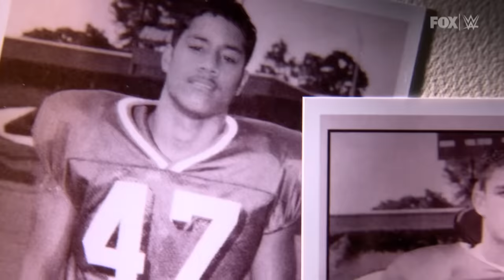The Usos Superkick Roman Reigns to shatter The Bloodline: SmackDown highlights, June 23, 2023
Last week, Jimmy & Jey Uso officially separated from The Bloodline when they took out Undisputed WWE Tag Team Champions Roman Reigns & Solo Sikoa in a series of Superkicks heard ’round the world. Catch WWE action on Peacock, WWE Network, FOX, USA Network, Sony India and more.